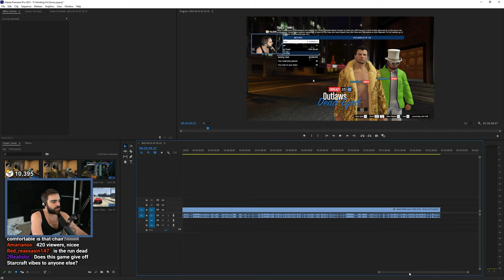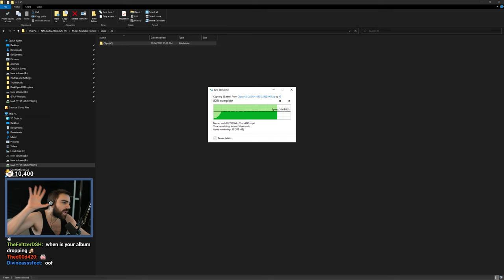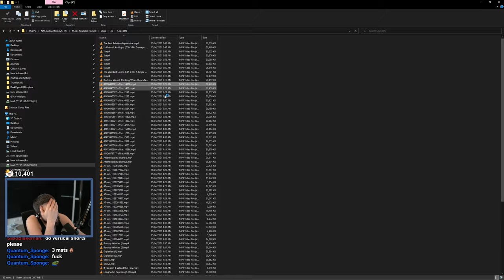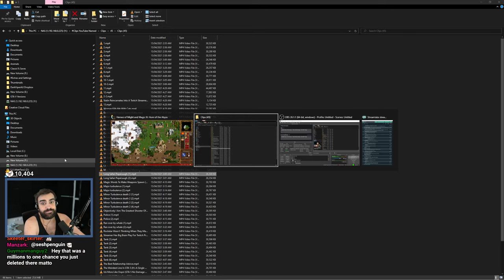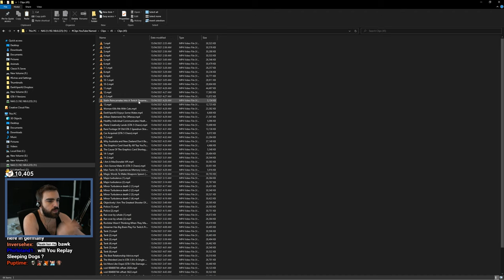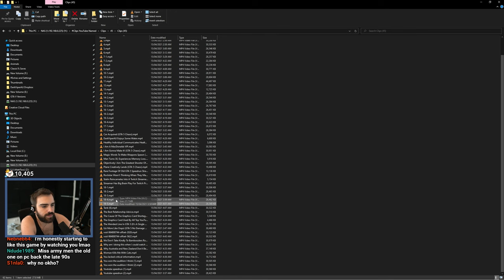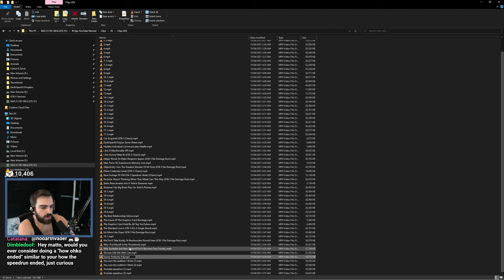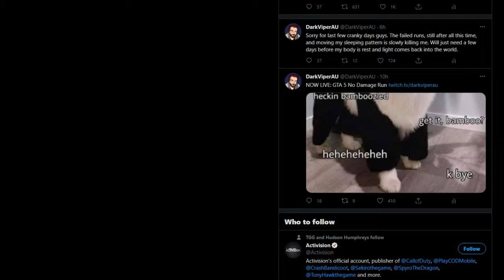Carry Me Magic Missiles! - Heroes of Might & Magic 3: Horn of the Abyss [Part 14] - (VOD)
Join me as I return to a childhood classic with revamped features! Heroes of Might & Magic 3 (HoMM3): Horn of the Abyss is a fan-made expansion for the classic turn-based strategy game. Developed by a dedicated community of enthusiasts, Horn of the Abyss brings additional campaigns, heroes, artifacts, creatures, and features, expanding the already rich gameplay experience. The expansion is a testament to the passion and dedication of the fan base, providing fans with a fresh and engaging addition to the HoMM3 universe while staying true to the game's core mechanics and nostalgic charm.

Made in collaboration with @ineffectual

Mystic - Mystic0243
Seine - TheSeineTV7000
AimTech - AimTech9792
dawg - dawg9330
Elite - Elite5932
Mat - Mat5064
Geovane - Geovane2323
Crowolf - Crowolf2308
LahiruVIP8492